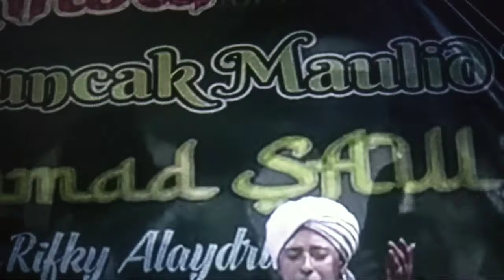Habib Rifky Alaydrus || Tausiah TerLucu & Tersedih